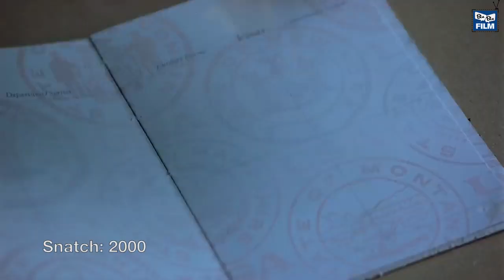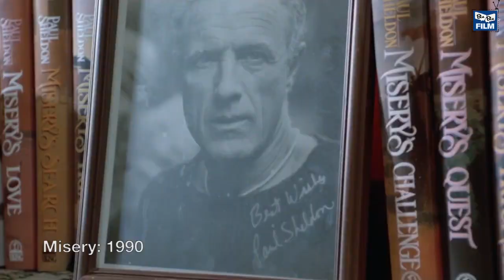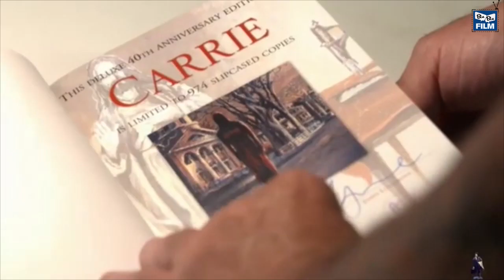Cinematheque ep 02 Les films inoubliables سينماتيك الحلقة 02 الأفلام لما كايتنساوش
مرحبا بكم فبلابلا فيلم سينماتيك، ليوم غادي نهدر على بعض الأفلام الرائعة لما كا يتنساوش، عزلتلكم 5دلأفلام، لفنظري يستاهل يتشافوا بالنسبة للمزال ما شافهمش  ، فرجة ممتعة

                                                         .بلا بلا فيلم : كتابة ، إخراج و تقديم،  يونس الطويل
Bien venue sur BlaBla Film,

Aujourd’hui, je vais vous parler de quelques films inoubliables, qui à mon avis valent la peine d’être visionné, pour ceux qui ne les ont pas encore vu,
bon visionnage

Bla Bla Film:  Ecrit réalisé et présenté par Younes Touil .

Music utilisée
Parallel Park ; Floatsam
Roadtomusic ; Fun Maker
Lobo Loco ; Parallel universe; Saturday Cosmic Blues